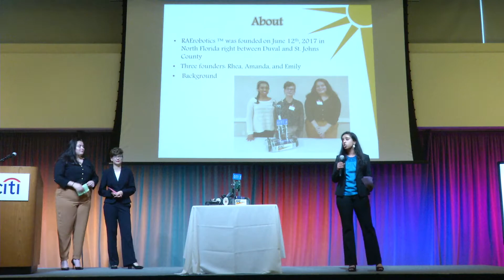Citi: Women in I.T. One Week High School Internship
High School summer internship providing female students with hands-on technology experience.